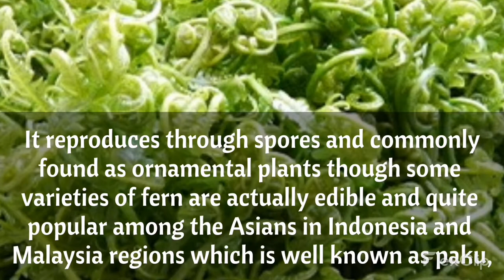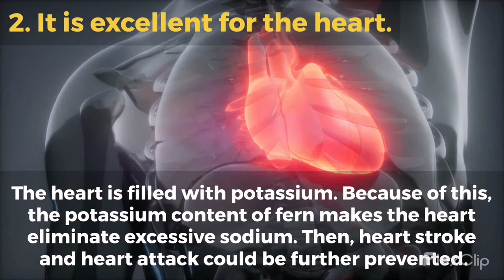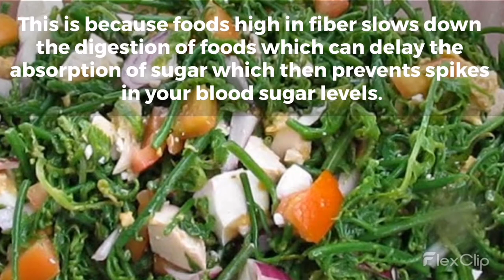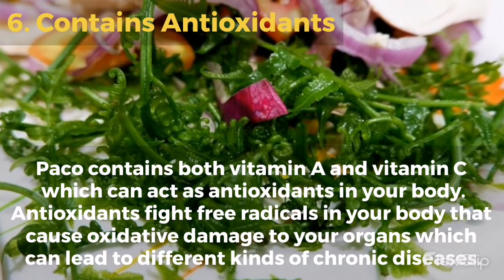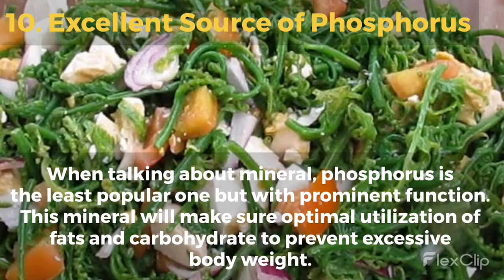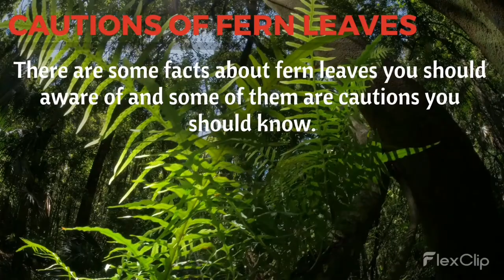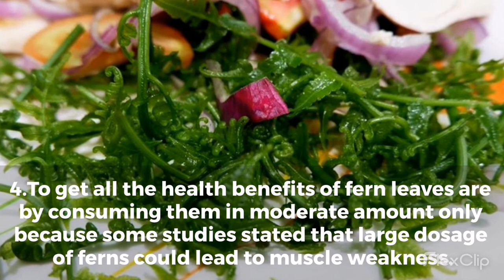12 SURPRISING HEALTH BENEFITS OF PACO (FIDDLE HEAD FERN). NatMed TV